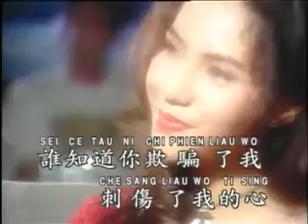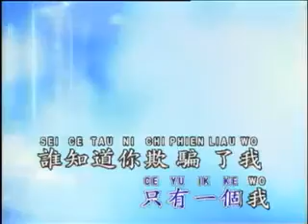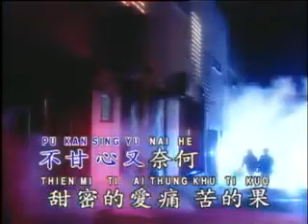庄学忠 你曾经爱过我